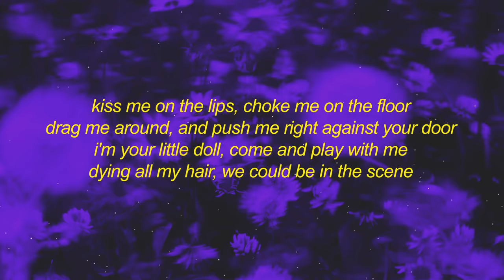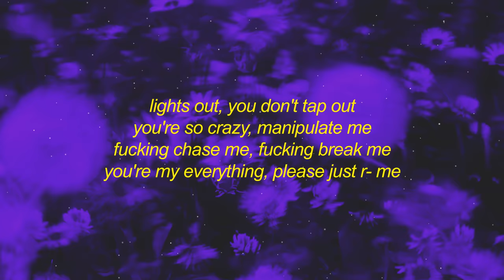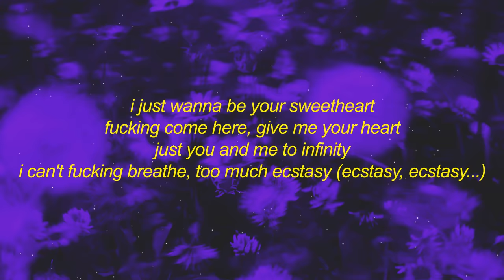SUICIDAL-IDOL - ecstacy (slowed) lyrics | i just wanna be your sweetheart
Get SUICIDAL-IDOL - ecstacy (slowed) lyrics | i just wanna be your sweetheart

Stream SUICIDAL-IDOL - ecstacy (slowed) lyrics | i just wanna be your sweetheart